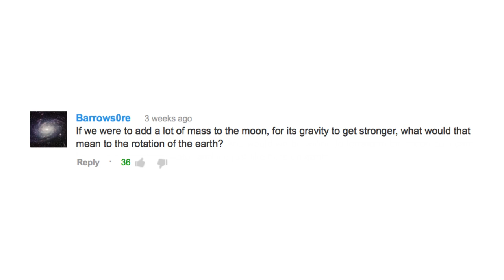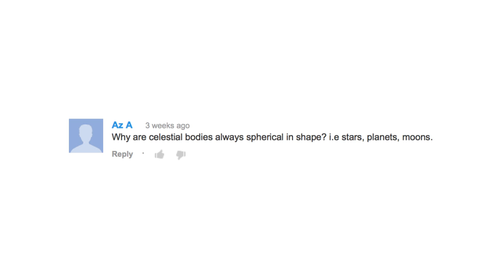Why is The Moon Moving Away From Us? - Ask The Experts #20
Leave your questions in the comment section. An expert will be back to answer 3 more of your questions.

Lucianne Walkowicz is the Henry Norris Russell Fellow in the Department of Astrophysical Sciences at Princeton, and a 2012 TED Senior Fellow.

Questions answered in this episode:

1. If we were to add a lot of mass to the moon, for its gravity to get stronger, what would that mean to the rotation of the earth? —Barrows0re

2. If smaller objects are being pulled by larger objects, then why does the moon get further and further away from earth? —Draftgon

3. Why are celestial bodies always spherical in shape? i.e stars, planets, moons. —Az A